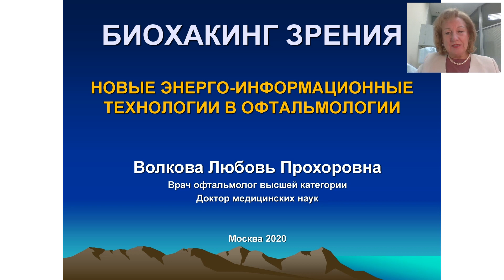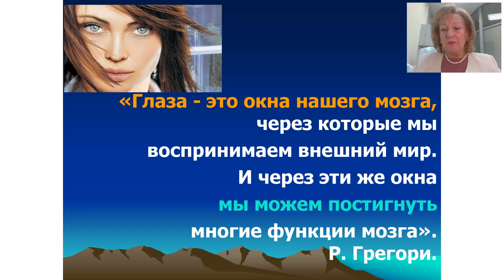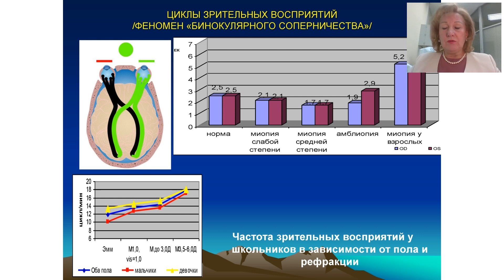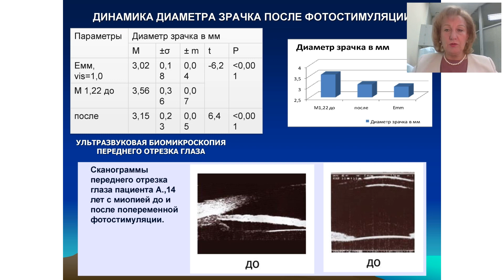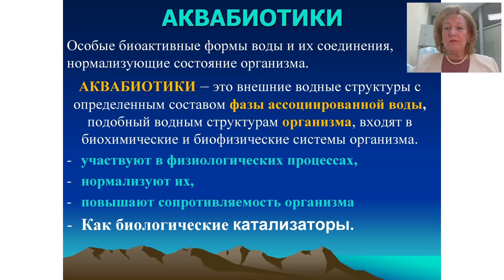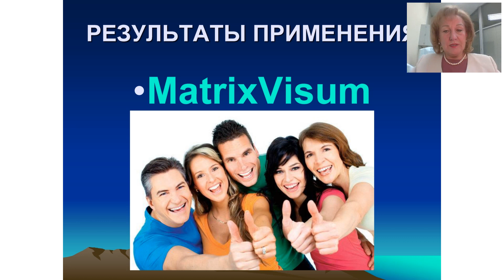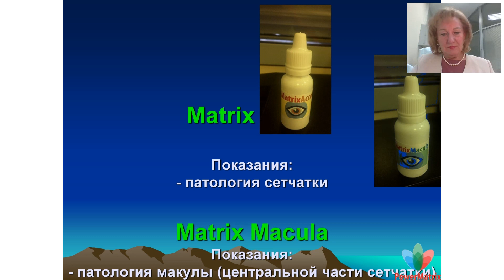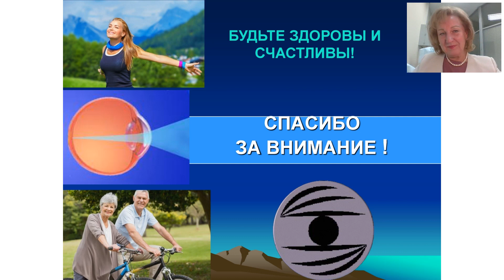Биохакинг зрения. Доктор медицинских наук Л.П.Волкова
Биохакинг зрения. Новые энерго-информационные технологии в офтальмологии.
Волкова Любовь Прохоровна
Врач офтальмолог высшей категории
Доктор медицинских наук
Москва 2020